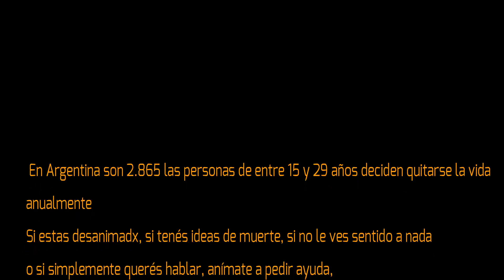EL REFERENTE - sr suicidio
letra : EL REFERENTE

GRABADO Y MEZCLADO en @orileyestudio y Springoland estudio
por Fernando Ferrari .
VIDEO Y REALIZACION  @primoenlacasa4340 y @elreferente6610
Gracias infinitas a lxs compañerxs de  @casaesquinalibertad2944 Barrio Obligado,  por ser lo que son y ser el espacio que me representa todos los dias . Y sobre todo a JUAN , JAVI y  CANI  por el amor de todos los dias.

En Argentina son 2.865 las personas de entre 15 y 29 años deciden quitarse la vida anualmente, cifra la cual debería llenarnos de preguntas, ausencias que deberían llenarnos de alarmas. ¿Cuantas veces esas personas hablaron con alguien más sobre sus vacíos, miedos y dolores? ¿Cuánto les aguantó el alma sin hacer caso a las voces de su mente? ¿Cuánto tiempo pasó hasta que perdieron completamente la fé en ellxs mismxs? ¿Cuántas veces hablaron con otrxs sobre la muerte, el suicidio, el ya no estar? Hablamos mucho de la muerte, porque nos pasa por al lado. ¿Pero del suicidio? ¿Qué pasa cuando somos nosotrxs lxs que ya no queremos seguir?

Demos lugar a hablar de suicidio, de no saber hasta donde aguanta un alma angustiada. De suicidio y sostener el aguante, el aguante que nos permite pedir ayudar, el aguante que nos deja hablar y que nos escuchen, nos abracen y nos acompañen. El aguante que nos dan lxs otrxs para dejar a un costado el miedo y liberar eso que no sabemos cómo contar, que todavía no podemos abrazar y transformar. Porque al final necesitamos saber que los dolores a veces no son de unx, que no son para siempre, que la vida nos pesa a todxs pero no de la misma forma y, que siempre aguantar se hace más liviano cuando nos permitimos pedir ayuda para compartir el peso de tanto vacío.

Si estas desanimadx, si tenés ideas de muerte, si no le ves sentido a nada o si simplemente querés hablar, anímate a pedir ayuda, llama al: